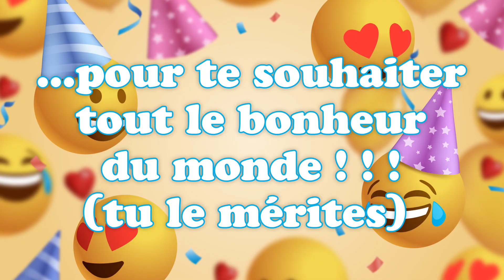Bonne fête Guénolé ! 03 Mars - Une journée remplie de bonheur et de cadeaux ! 🎂🎁🎉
Bonne fête Guénolé ! 03 Mars 🎉 Préparez-vous à répandre la joie et le bonheur avec nos vidéos personnalisées ! Dans cette collection spéciale, nous vous invitons à célébrer chaque jour de l'année comme une occasion spéciale. Que ce soit pour souhaiter un anniversaire, une bonne fête, ou simplement pour apporter un sourire, nos vidéos 'Bonne fête' sont conçues avec amour pour égayer les cœurs de vos proches.